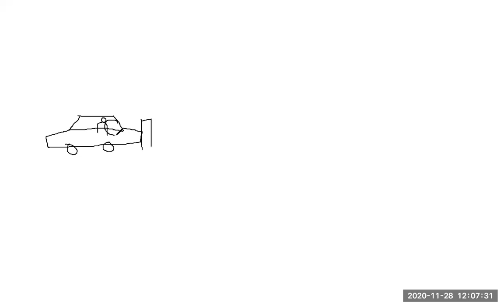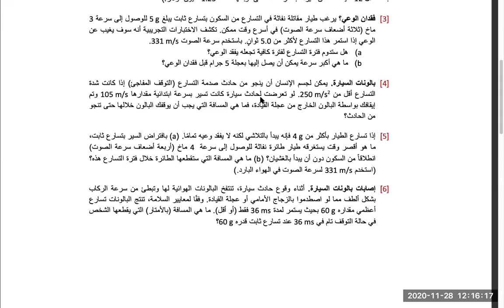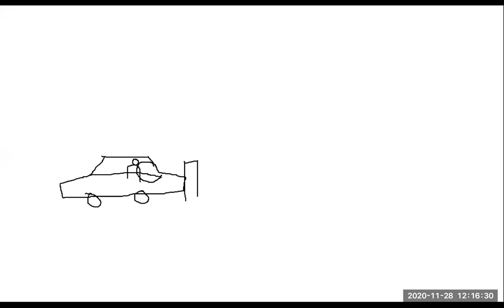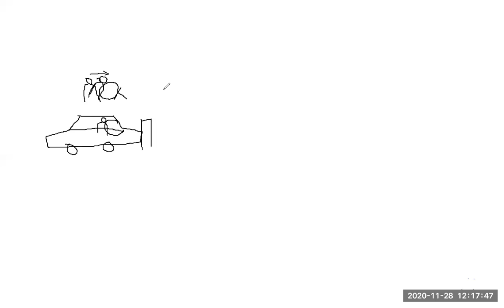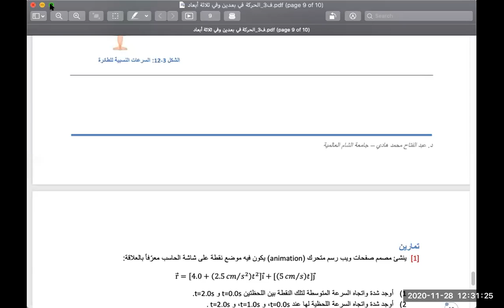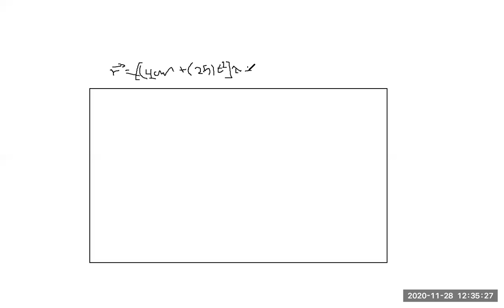Phys1 Lecture02 Part1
تكملة تمارين الفصل الثاني مع تمارين من الفصل الثالث